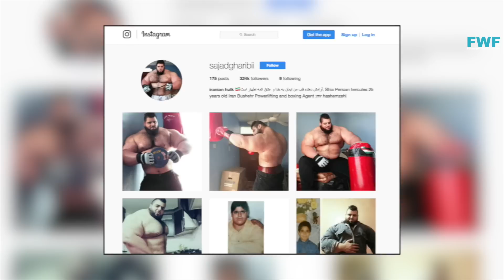Man You Won't Believe Actually Exist